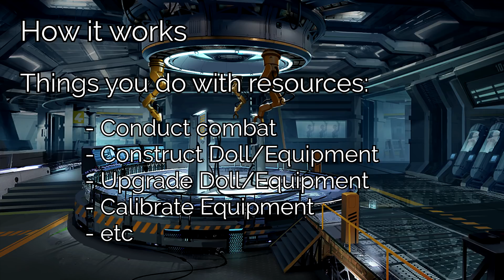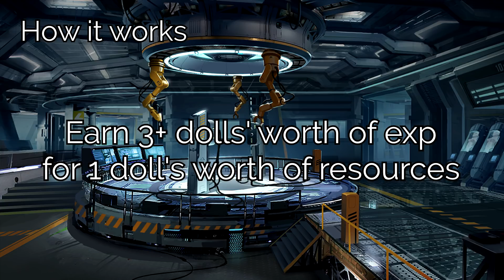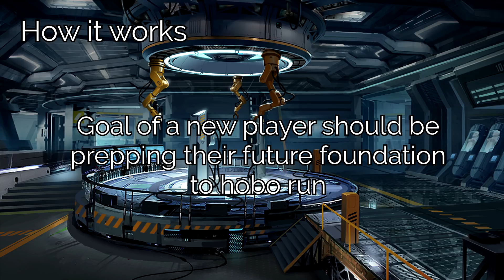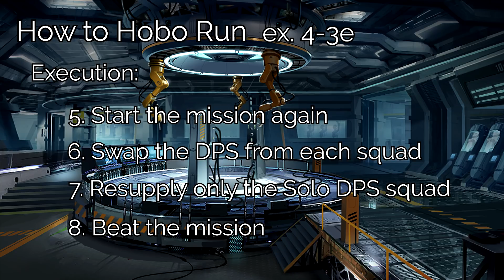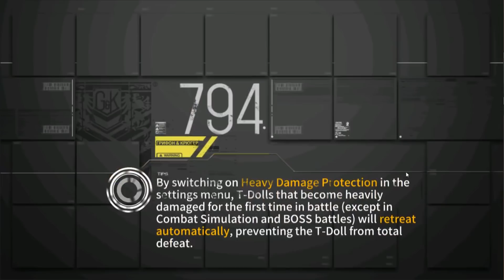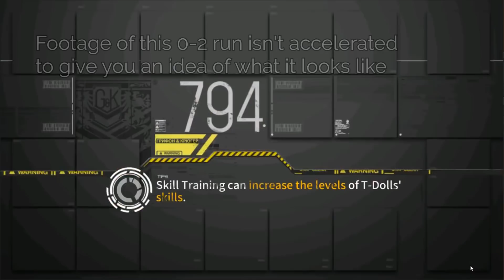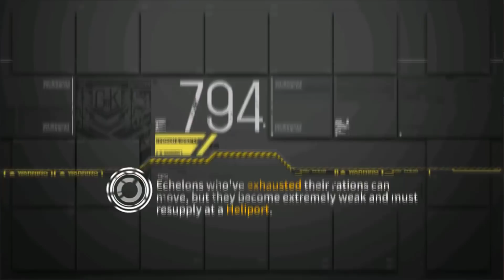Girls' Frontline: Guide to Hobo Running (Corpse Dragging)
Nickname: RxSora

I'll accept any friend requests if I have space available.
I clean out my friend list every chance I get and start with users
who haven't logged in for at least 24 hours.

Figured this would've been an easy video to make; turned out to not be true orz

Pre-notes as usual:

- I'm using the term "Hobo Run" as that's a more familiar term to the term I'm used to in the Korean community than "Corpse Dragging", as "Corpse Dragging" signifies something different to me personally. I'll be using this term over "Corpse Dragging" so forewarned and foretold.

- I mention this in the video but just to clarify, you will only be able to have a net gain of resources depending on the combination of logistics you use while hobo running; it is not guaranteed.

- I did personally use 4-3e to explain how hobo running works, but the concept remains the same for any other mission.
Two squads, one to resupply one DPS with, another for leveling and used to beat the mission with, rinse and repeat.

- The last half is me just hobo running 4-3e and 0-2; if you were able to understand the concept from just the text or after a few minutes of watching, you can literally just stop watching there. Nothing much at the end other than my announcement for the HG Breakdown for the next video.

- For hobo running 4-3e, just about anyone works for DPS and Tanking as long as their level is high enough; ARs are more optimal though under most cases.

- For 0-2 on the other hand, things are a bit trickier:

If you have enough buffs, G11 is the way to go; maybe AR15 with .300BLK Rounds might work effectively as well, have yet to try that out yet.

If you don't have a lot of buffs though, FAL and SOPMOD2 are going to be your best bet.

Anywho, the next video is going to be the HG Breakdown followed by what is more than likely going to be an MG Breakdown.